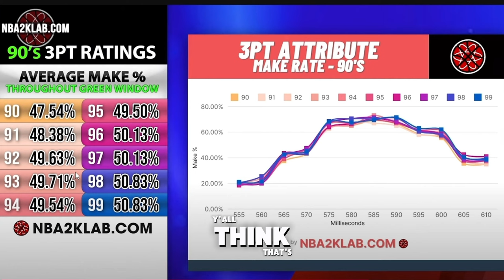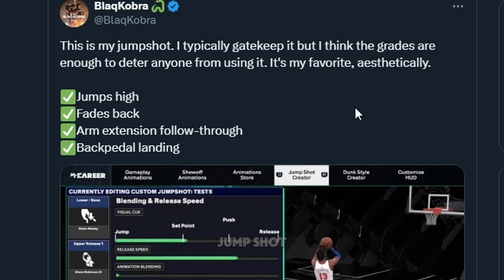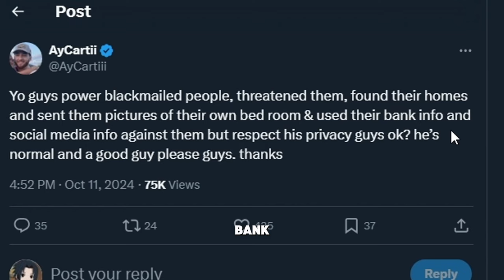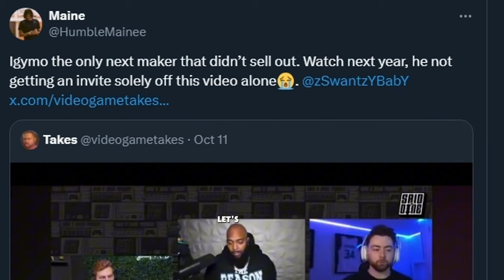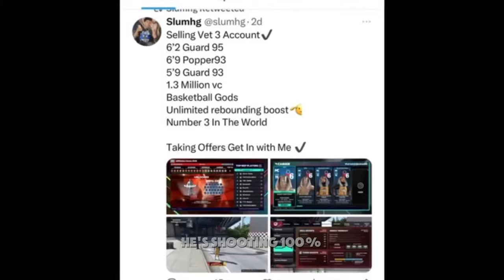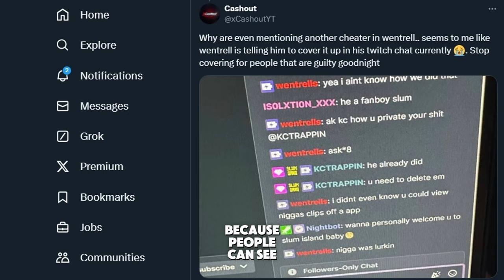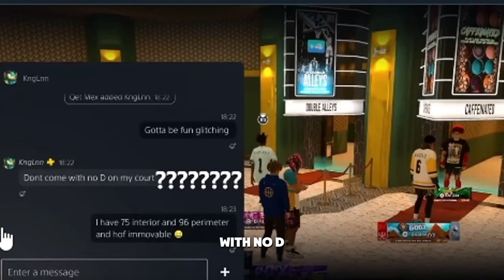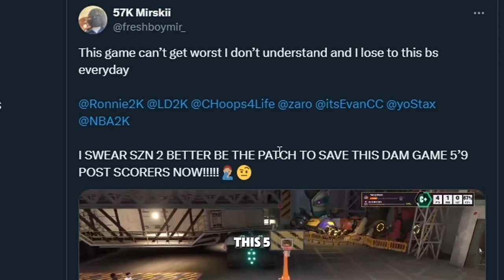NEW NBA2K25 GREEN WINDOW SHOOTING % UPDATED! cheaters op...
nba 2k25 is...  2k25 is... best jumpshot make %'s for every 3 point rating  nba 2k25 news reveal  new shooting revealed  big changes on ball handle  wingspan relation to blocks and contest  zen cheaters  the sad reality of nba 2k25...  NEW NBA 2K25 GREEN WINDOW SHOOTING % UPDATED